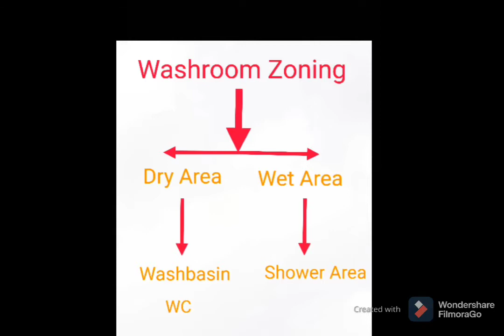Toilet design|| toilet layout|| functional toilet design||toilet zoning plan||Architect's World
WHY WE SEPARATE WET AND DRY ZONES?

This is the most practical bathroom layout, as it creates two distinct usable spaces. The messy water activities all take place in one designated area. This makes your bathroom easier to keep clean, and helps to protect it from damp.

You can separate your wet and dry zones in a number of ways to achieve a highly functional bathroom design as shown in a clip. In a larger bathroom, you can create a partition wall to keep your two zones separate or in a smaller one used glass partition or tile drop.

Always create some level difference between wet and dry area to avoid unwanted damp.